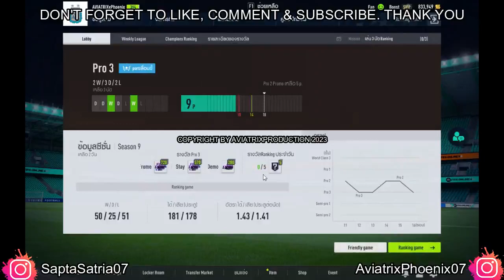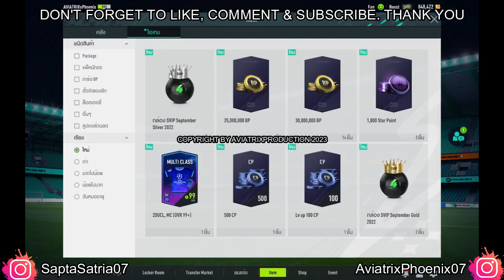FIFA Online 4 Indonesia || Episode 37 || AviatrixPhoenixID